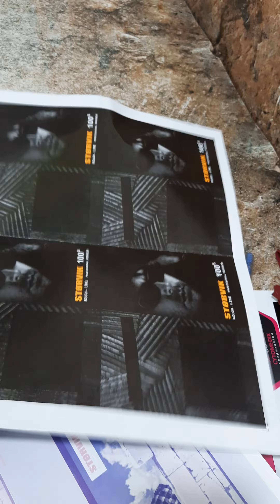short#videos zain khan youtubeshorts